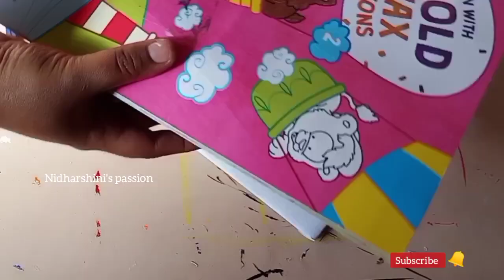Best out of waste| Art supplies making at home| Canvas board making| Canvas board DIY